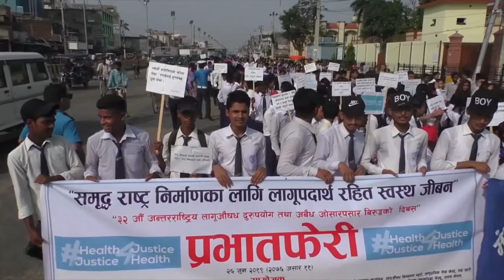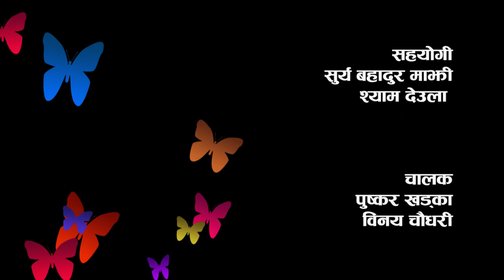Campaign against Drug Addiction | Paintings portray Environment | NayaPusta - 620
An effective way to prevent youths from drugs abuse is to mobilize them to speak up against the issue. The police have used this technique to prevent drug abuse in Banke.

An art exhibition organized in Kathmandu clearly indicates that youths are very concerned about their environment.